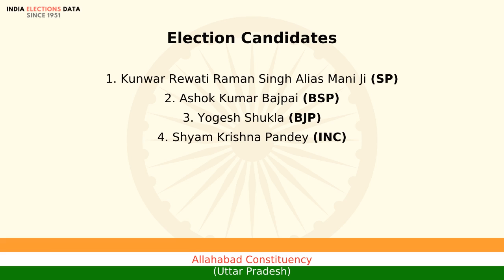Allahabad Constituency Uttar Pradesh loksabha Election Result 2009 Kunwar Rewati Raman Singh Alia...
loksabha election 2009 results, for Allahabad Constituency, Uttar Pradesh, where winner is Kunwar Rewati Raman Singh Alias Mani Ji, from political party SP. Watch the video to know more information about other candidates, voters count, etc.